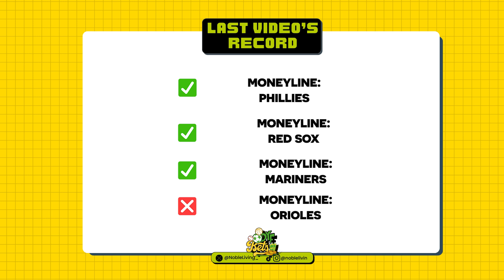My Top 3 MLB Best Bets | June 24, 2024 | THE FREE THREE!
MLB Best Bets Today June 24th, 2024,

Who wants to get paid this June 24, 2024? The bestbets of the day are ready to go and baby we have some great matchups with a bunch of money-making opportunities! 🤑

📺 Games Discussed:
⬆️ DYF BETS PREVIEW

💰 Good luck and Let's get paid!